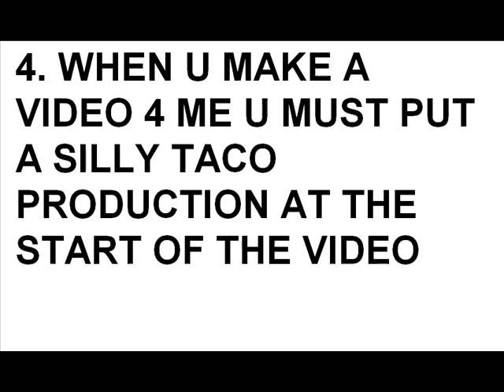Silly Taco Productions Video Company Says Thanks!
Well seeing how funny my first video was I'm going to make more but you might have 2 wait a few days. Im not as random as ppl think i am lol. Anyway Enjoy all Silly Taco Videos.